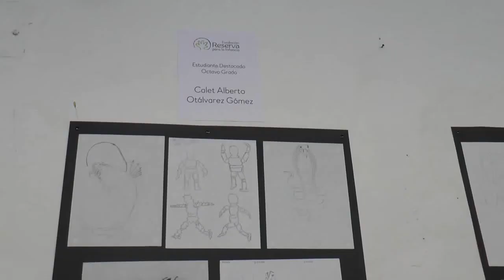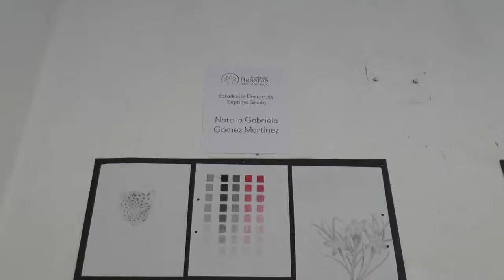Exposición Reflejos Fundareserva Barichara Huellas Patiamarillas Noviembre 3 2019 3 Parte